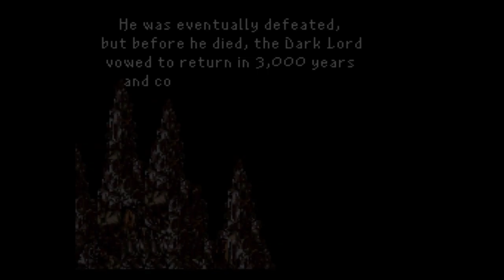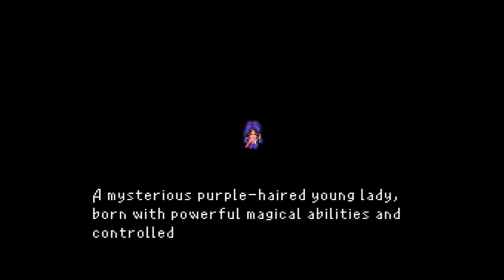Secret Santa (FF6Hacking.com) 2016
*Spoiler Warning for the recipient, watch the first few minutes before reading the description*

Turns out that doing ROTDS blindfolded would be even tougher than I initially thought, and I already thought it would be pretty hard.  I would almost certainly need to grind to beat the Insane difficulty setting.  I can't use player two menus to my advantage and cut the number of characters I need to distinguish in half, taking away one of the best weapons in my arsenal.  In addition, the new menu noises when exiting menus are an enormous pain for this challenge. :P

Getting to the first save point is pretty straightforward, but that's where turd starts to hit the fan.  Fireweaver isn't too bad, but he can mess my day up by wrecking a soldier with multiple attacks like he did in my test run.  Every time he comes out, I send off one round of attacks.  I may be able to get off more sometimes, but I am playing conservatively because it's really easy to hit him once with every character.  The guys are using Frozen Beam to hit his weakness, but Aurora can deal significantly more damage with M. Tek Missile.  It's important to keep everybody off Slow as much as possible because I can't tell the Soldiers apart.  I'm really glad that Rejuvenate heals Slow.  If a Soldier is Slowed for a long time, it becomes difficult to tell if he's dead or not.  And I really don't want people to die, because without being able to tell the soldiers apart, I have to choose between having both remaining characters use Life Force and reviving the character again for sure (but they will probably die to the next attack) or using Life Force + Rejuvenate on one character (and having a 50% chance of wasting both turns).  This will come up again in the Tritoch fight.  Thank goodness for M. Tek Barrier; this would be very painful without it.

Tritoch was the only one to kill me in this mini-challenge because I didn't realize he lost the Poison status when he used Bio, so I wasted a lot of time doing no damage on my first run (and got really bad luck besides).  On this run, however, I got very lucky and never saw him do anything dangerous at all really.  I let Poison do all the work so I can focus entirely on staying alive, which is a variant of a strat I used all the time in my other runs, but it has never fit so naturally.  It's important to understand how the Poison mechanics really function in this fight because the "Poisoned LV 1" messages really trick some people.  Using Poison Storm multiple times only increases his countdown to the counterattack and does nothing else.  Poison tick damage only builds over time.  Therefore, I want to use Poison Storm the minimum number of times possible (i.e., only once at the start and after every Rippler), allowing me to maximize my damage output.  Tritoch's attacks are nasty too.  His third level spells kill a single character outright if they only hit one person (remember how hard reviving is?), although admittedly I'm not sure if he can target a single character with those, and sometimes he can score a kill with multiple attacks as well.  If Aurora sustains any damage before or after a multi-target third level spell, she's dead thanks to her low HP.  I haven't looked at his script, but I'm pretty sure that the third levels spells are a timed attack, so I can generally predict when they are going to come, and I will never be blown away by too many of them in succession.

Aurora solo in the mines is a pain in the rear.  I think I go over it well enough in the video though, so I'll be brief here.  None of my attacking spells are ideal for every encounter, and it's hard to tell the enemies here apart.  Thankfully, I have enough MP to make it through if I burn my Lemonade.

Every Prinny has a chance of blowing up on some Moogle's face, often killing them instantly.  Because of this, I don't want my all-star team (Mog's team) to fight the randoms.  Instead, I have the other two teams do the dirty work.  Thankfully Mog has Air Guitar by default in ROTDS, so he doesn't need to fight anything to learn a Dance.  Since Marshal mostly uses physical attacks, the front row heavy Cloud is dangerous to use in that fight.  I did win on my test run with him, but it was close.  Mog can hit for better damage from the back, so he's clearly the better choice.  The third team isn't even worth considering.  Marshal isn't too threatening if I make it to him in good condition.  The difficulty comes from actually making it to him in good condition.